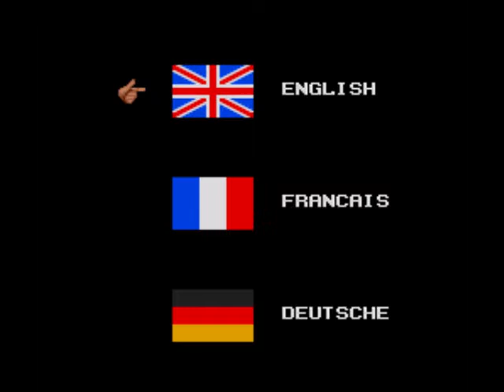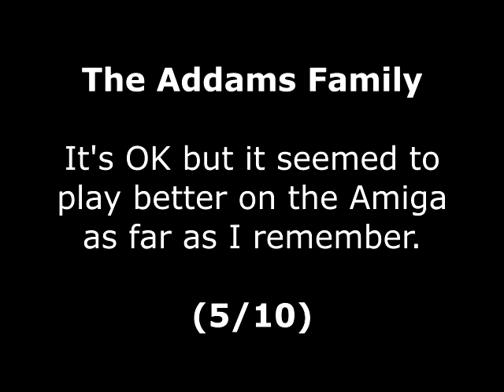The Addams Family Review for the SNES by John Gage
The Addams Family looks like the Commodore Amiga version. I found the Amiga version slightly better to play. This was a game request by Andrew Heather. Warning! This video has swearing.